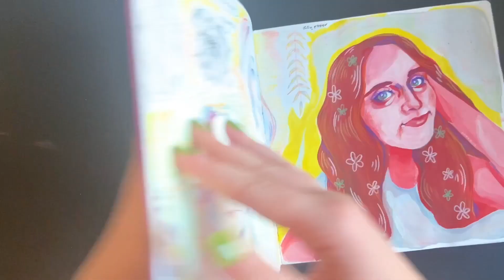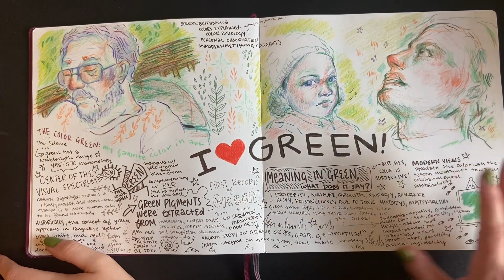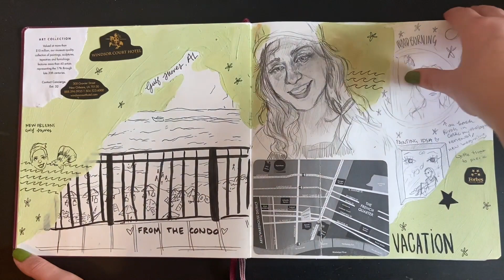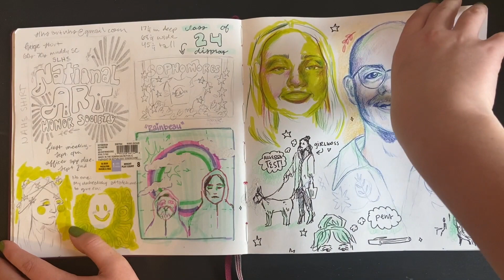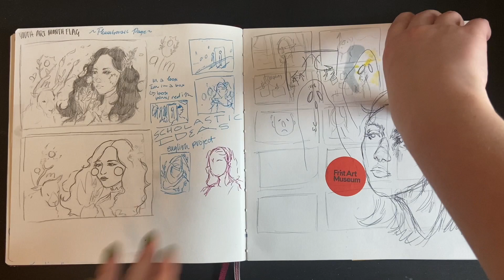sophomore year sketchbook tour!! 2021-2022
"quirky" -my dad's review of the video
sketchbook used was the square leuchtturm1917 in port red :)